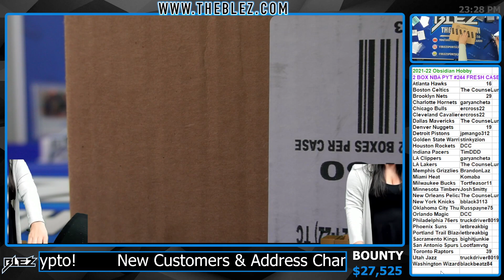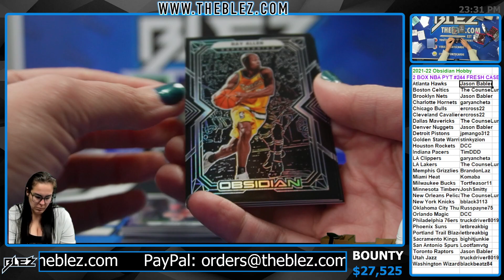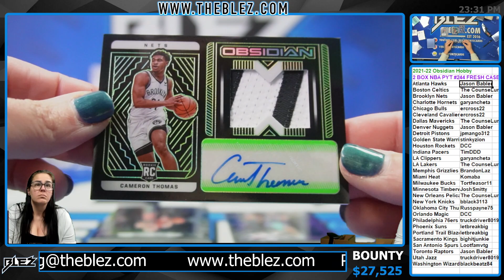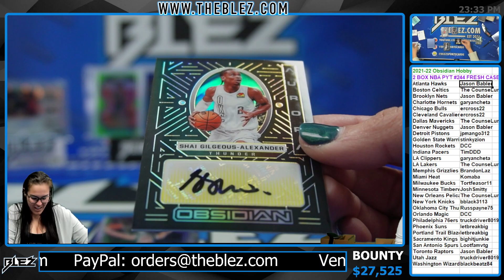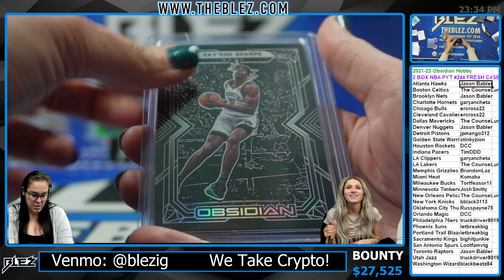2021-22 Obsidian Hobby 2 Box Break NBA #244 PICK YOUR TEAM